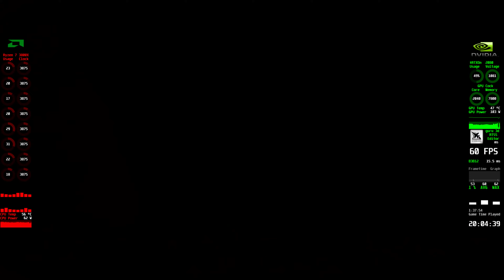Red Dead Redemption 2 PC Gameplay Last Main Mission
Red Dead Redemption 2 Last Main Mission before epilogue 1. Awesome game

RTSS 7.3.0 beta 4 buld 21735 is online: Look in this thread for updated animation

Playing with the overlayeditor and it is awesome. Great tool for free by the creator of RTSS/MSI AfterBurner.